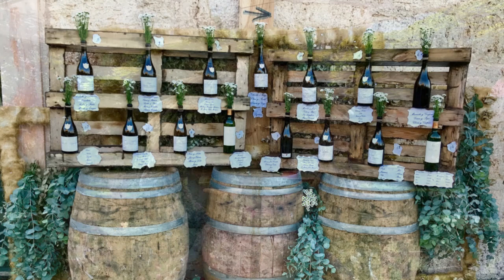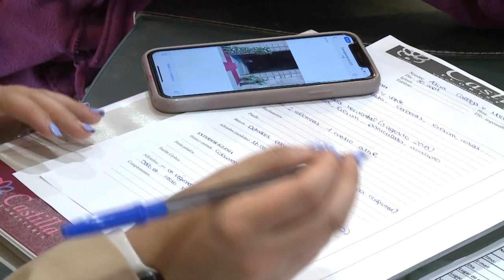¿Dudas sobre la decoración para tu boda? Castilla Floristería nos da consejos para ese gran día